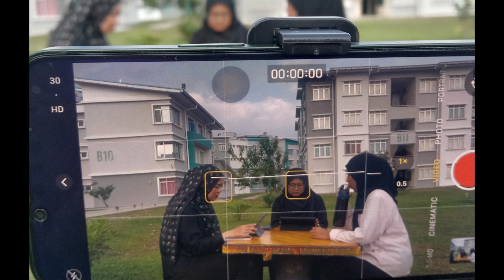TMGT 2313 Human Resource Section 1 - Diversity and Inclusion 23/24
For assignment purposes
Members of the group consisted of:
1) Seri Natasyah Binti Muhammad Ridzuan Gopal (2117090)
2) Nuranis Najihah Binti Saidi (2110602)
3) Azmarina Binti Azman (2110870)
4) Nur Ain Farzana Binti Mohamed Anuar (2114130)
5)Mohamad Omar Al-Iman Bin Mohd Ismail (2116059)